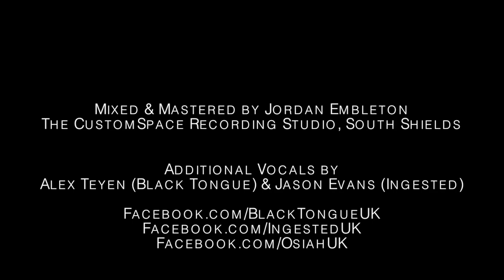Wrath of Akhlys - Predation Feat. Alex Teyen & Jason Evans [Official Music Video]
Debut single from 'Wrath of Akhlys' consisting of Jordan Embleton (Former XisForEyes & Nexilva) and Ricky Lee Roper (Osiah & Former XisForEyes) featuring guest vocals from Alex Teyen (Black Tongue) & Jason Evans (Ingested)